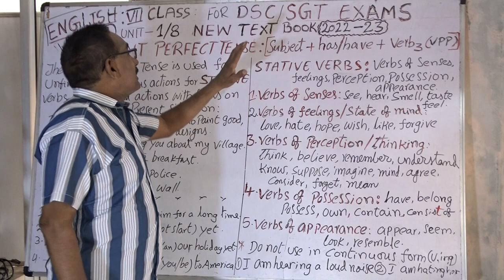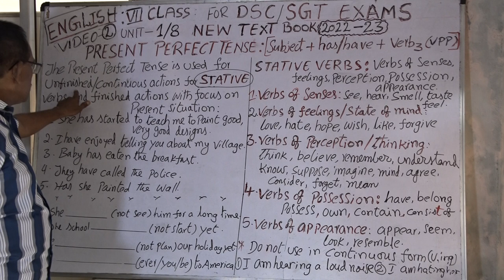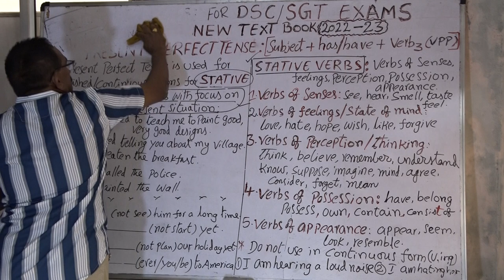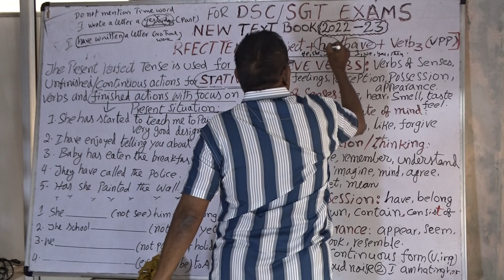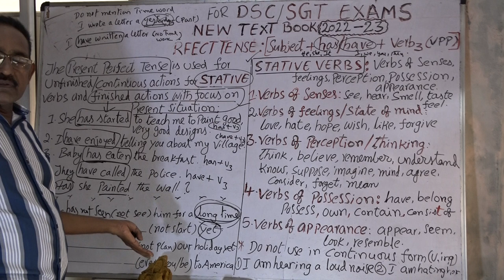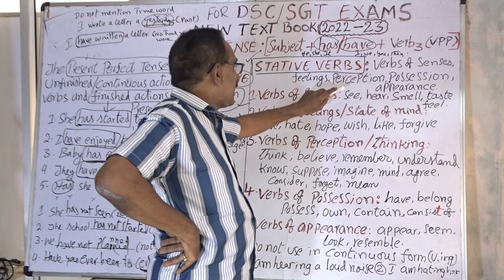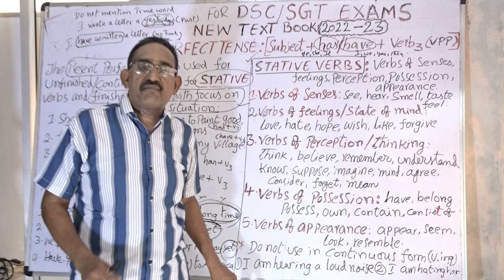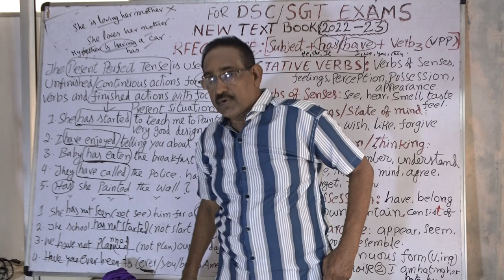VII ENGLISH TEXT BOOK UNIT1,GRAMMAR ,PRESENT PERFECT TENSE &STATIVE VERB, VIDEO 2 FOR DSC/SGT EXAMS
STATIVE VERBS AND PRESENT PERFECT TENSE RULES